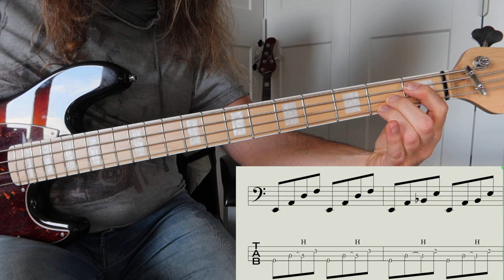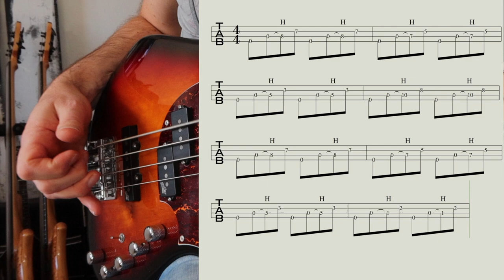Pain of Salvation - Circles - Play though by Kristoffer Gildenlöw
In this video I talk a bit about how Entropia came together and show you how I play the song Circles.

Circles comes from Pain of Salvation's first studio album 'Entropia' (1997 - Inside Out Music).